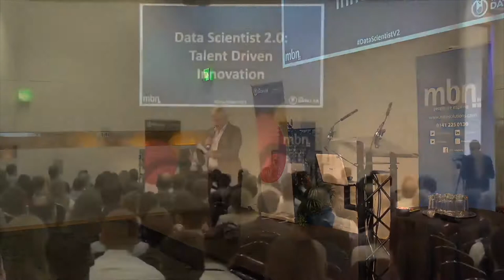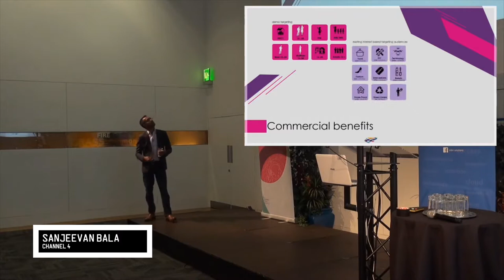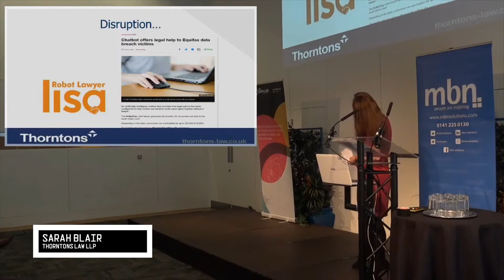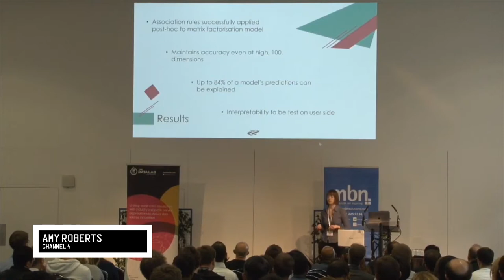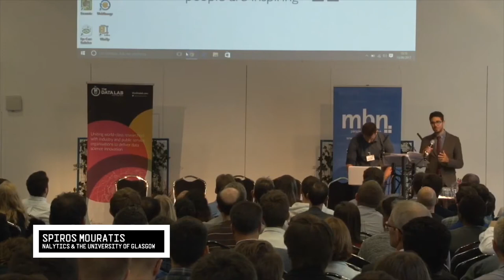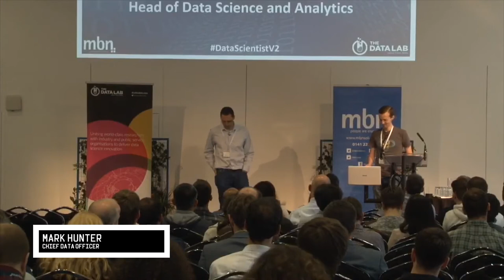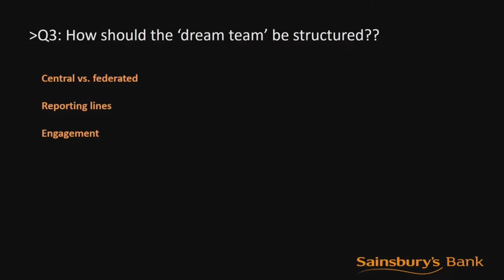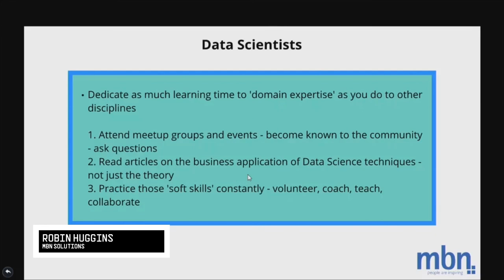MBN Solutions Data Scientist 2.0: Talent Driven Innovation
Data Scientist 2.0: Talent Driven Innovation event brought together the Data Science Community (including graduates and academics from 7 Scottish universities and industrial professionals from multiple organisations) to share ideas, experiences and success stories, and discussed future trends within the field.